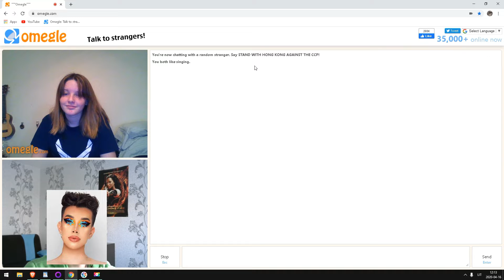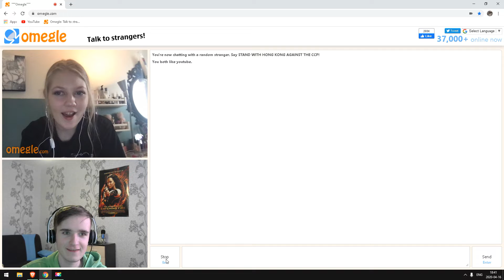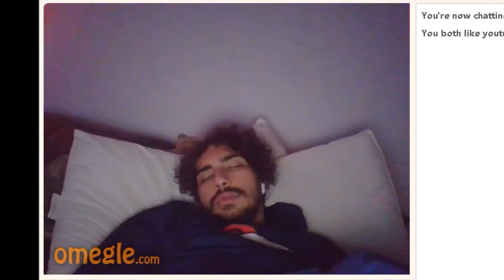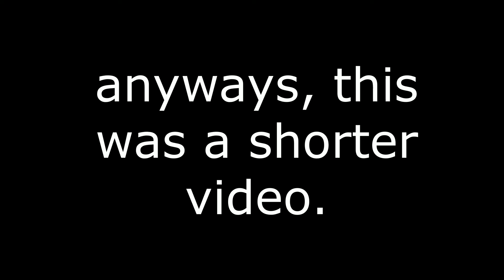OMEGLE IS KINDA SUS 🤔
Pretending to be a grandma, a girl, and a guy that smokes weed on Omegle.
Omegle Adventure Ep. 5